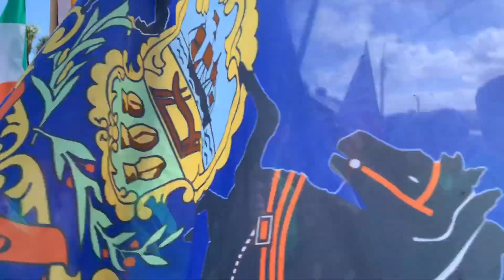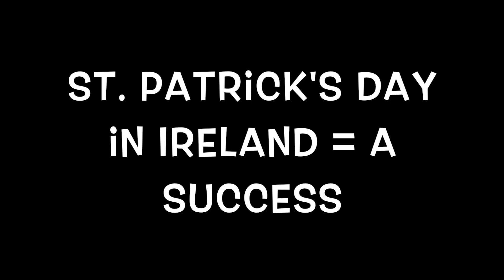Study Abroad Vlog: St. Patrick's Day Parade // Mia Burns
We got to lead the St. Patrick's Day Parade in Dungarvan!
✓ Check off St. Patty's Day in Ireland off the bucket list